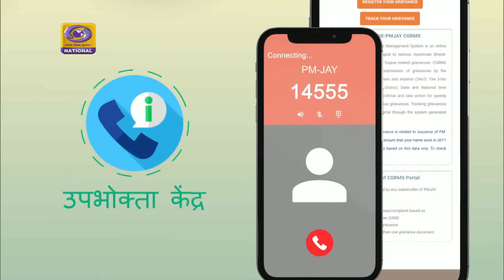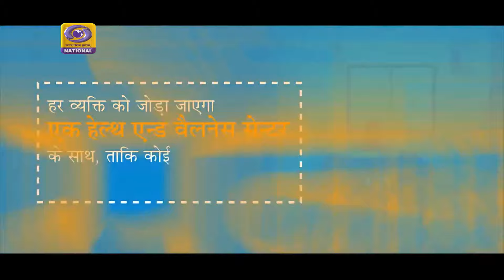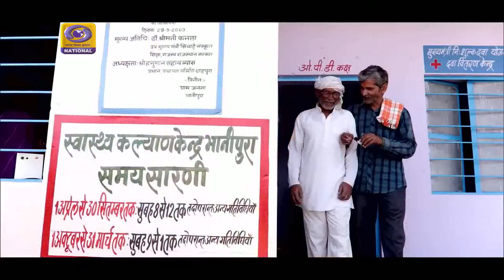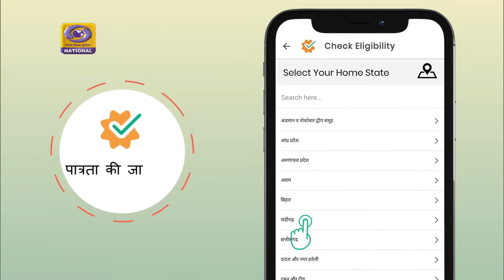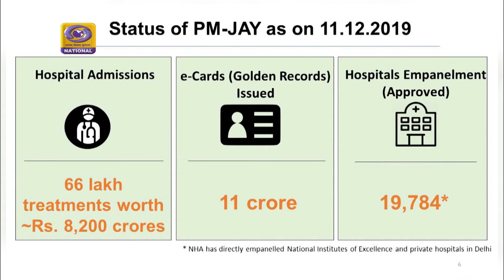Arogya Bharat I 12 December 2019 I IUHCD I PM - JAY I Ayushman Bharat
Arogya Bharat I 12 December 2019 I PM - JAY I Ayushman Bharat
Dr. Indu Bhushan, Dr. Harsh Mahajan, Dr. V. K. Paul